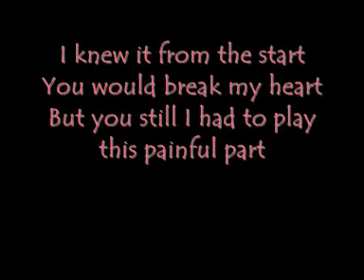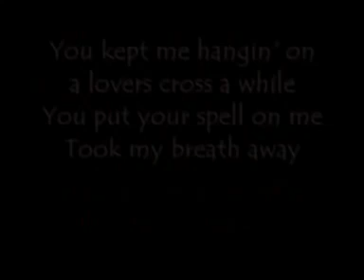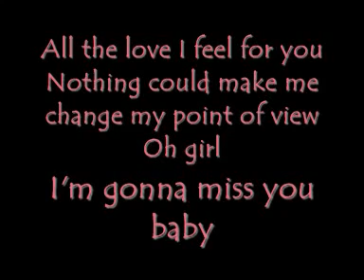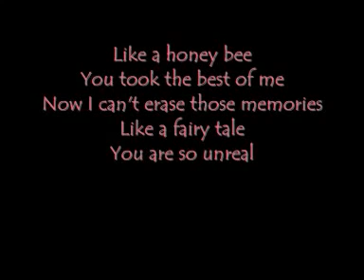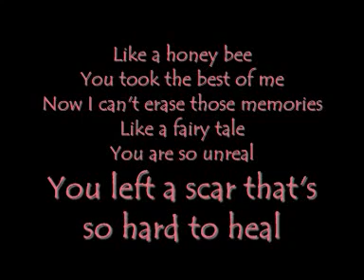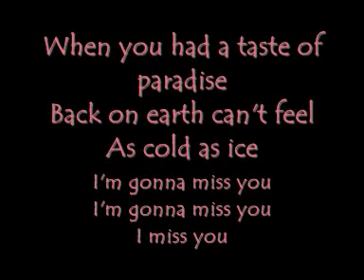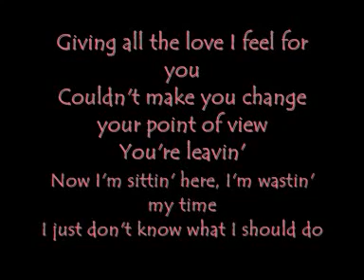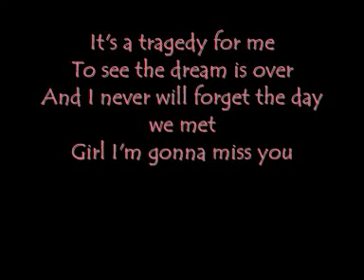Milli Vanilli - Girl I'm gonna miss you with lyrics